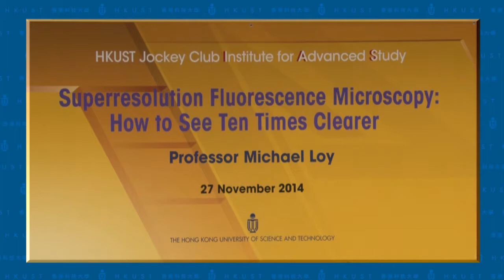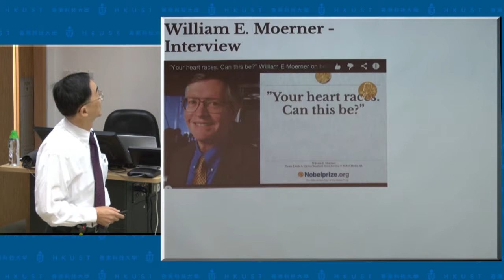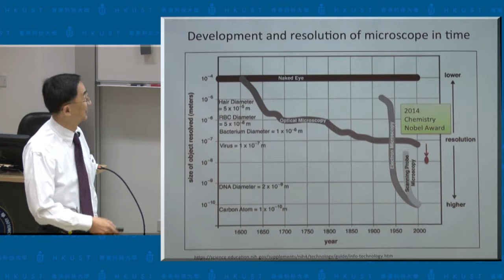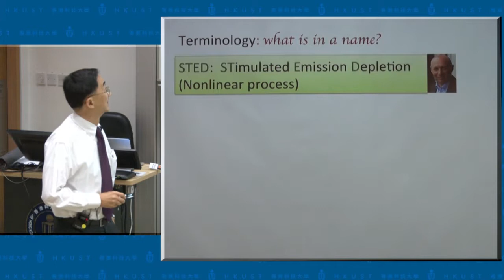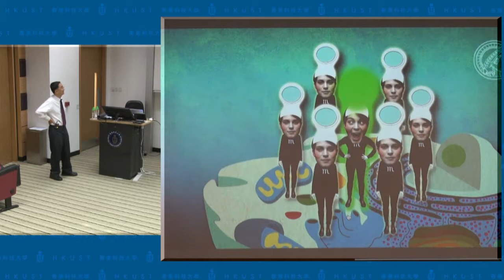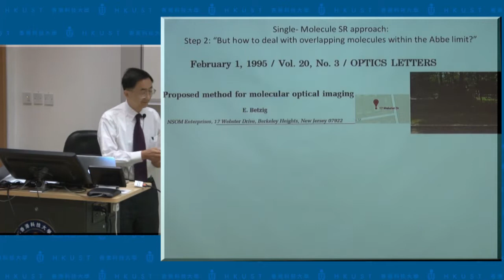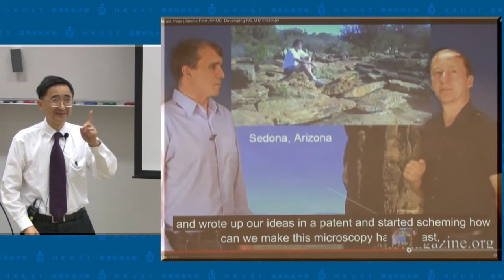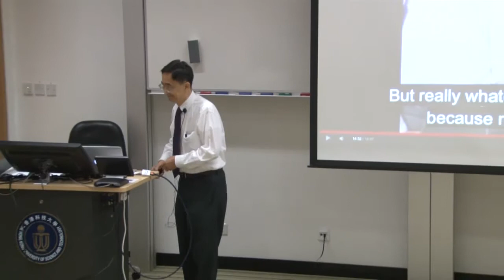School of Science and IAS Nobel Prize Popular Science Lecture: Prof Michael Loy (27 Nov 2014)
Title: Superresolution Fluorescence Microscopy: How to See Ten Times Clearer